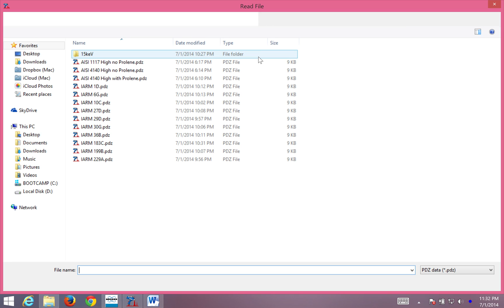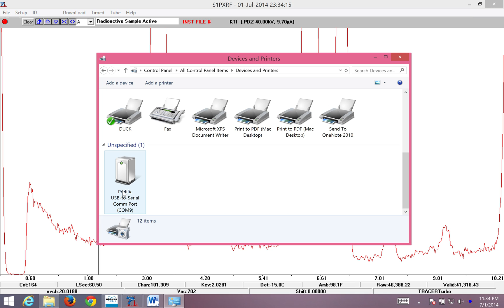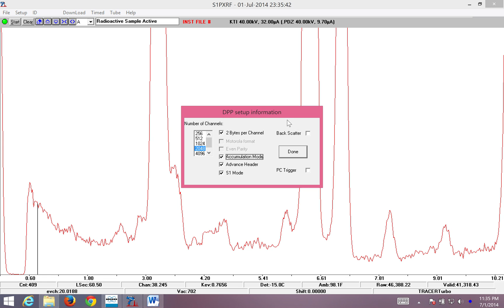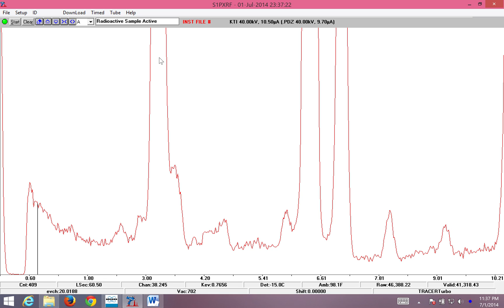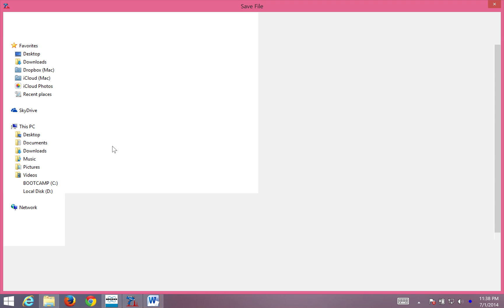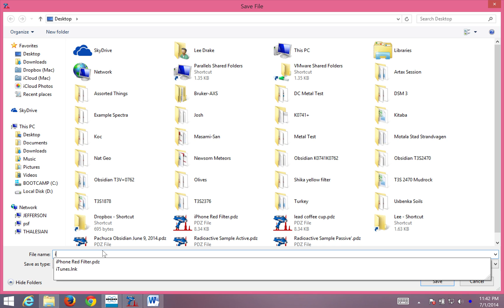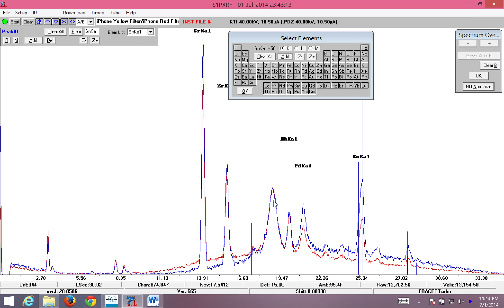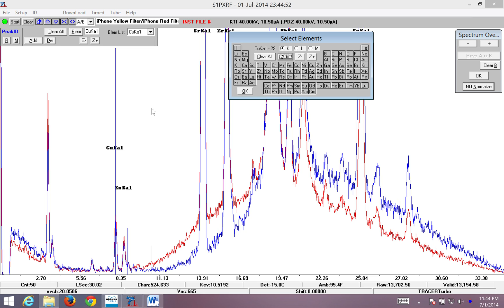S1PXRF Initial Setup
Get started with your Tracer using computer control